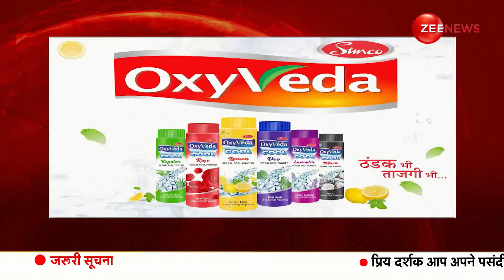Taal Thok Ke: 'मुसलमान..कांवड़िए..आदमी डरता है' | Muzaffarnagar | Kanwar Yatra | CM Yogi | Muslims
Taal Thok Ke: कावड़ यात्रा 2024 शुरू होने से पहले यूपी प्रशासन ने ऐसा फैसला लिया है जिसके बाद बवाल मच गया है. यूपी की पुलिस ने कांवड़ यात्रा में पहचान छिपाकर दुकान लगाने वालों को दुकान, ठेले भोजनालय में अपना ओरिजनल नाम लिखने को कहा है ताकि कांवड़ियों में भ्रम की स्थिति न हो और कोई विवाद न हो. जावेद अख्तर ने भी इस फैसले पर निशाना साधते हुए फरमान की तुलना नाजी शासन के दौर से की है. हालांकि मुजफ्फरनगर के कई मुस्लिम दुकानदारों ने इसका पालन शुरु भी कर दिया है. Taal Thok Ke में आज बड़ी बहस देखिए इसी मुद्दे पर.

Taal Thok Ke: Before the start of Kanwar Yatra 2024, the UP administration has taken such a decision, after which there has been an uproar. UP Police has asked those who hide their identity during the Kanwar Yatra and set up shops to write their original names in their shops, stalls and eateries so that there is no confusion among the Kanwadis and there is no dispute. Taking aim at this decision, Javed Akhtar has also compared the decree with the era of Nazi rule. However, many Muslim shopkeepers of Muzaffarnagar have also started following it. Watch the big debate on this issue today in Taal Thok Ke.

Taal Thok Ke: 'मुसलमान..कांवड़िए..आदमी डरता है' |  | Muzaffarnagar | Kanwar Yatra | CM Yogi | Muslim